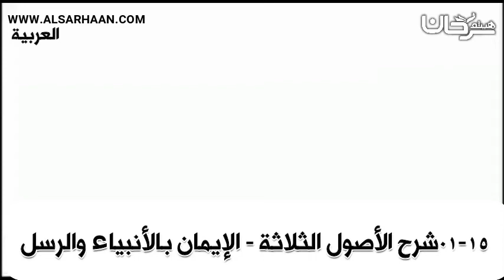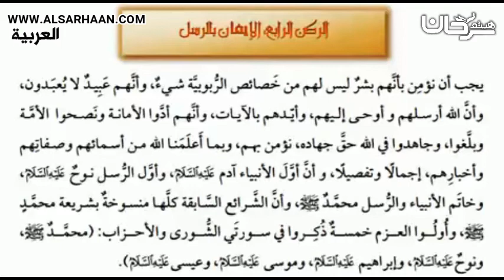01 15 شرح الأصول الثلاثة الإيمان بالأنب